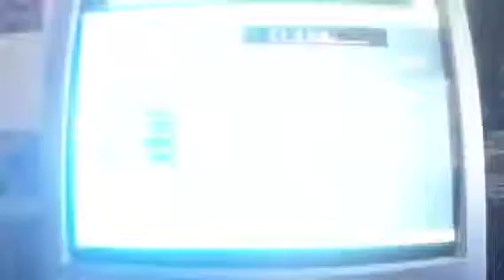Golden Days - Final Fantasy X: Part 1, Hyper + Cutscenes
DJ starts FINAL FANTASY X!! Anyways, hopefully you guys read this.. This game is gonna be the last game we do a Playthrough on for now, until we actually complete a few.. We don't wanna start like 5000 it would take forever to get caught up.. Sooo enjoy :p